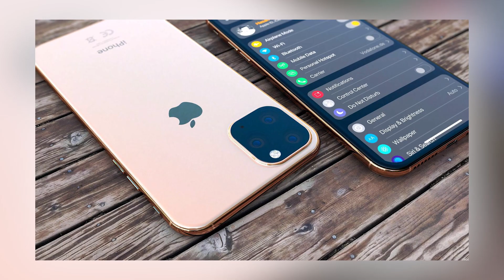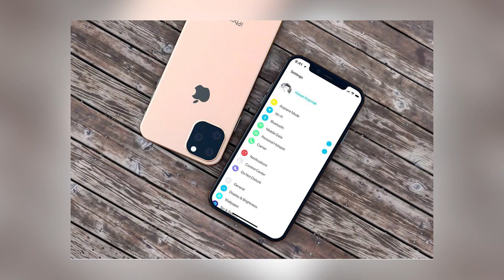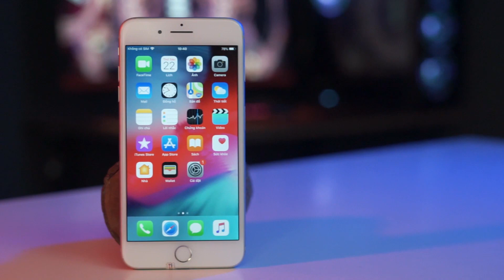iPhone 2019 tăng giá, hàng xách tay không được bảo hành ! FOXCONN bán nhà máy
iPhone sắp sửa trở thành “vật thế thân” trong cuộc chiến thương mại của Tổng thống Trump với Trung Quốc. Cụ thể, Mỹ sẽ bắt đầu tính thuế 10% đối với iPhone, iPad và các thiết bị khác nhập khẩu từ Trung Quốc. , công ty Foxconn đang có ý định rao bán nhà máy sản xuất màn hình LCD trị giá 8,8 tỷ USD tại Trung Quốc Trong khi công ty con Sharp thuộc tập đoàn Đài Loan chuẩn bị chuyển bớt sản xuất sang Việt Nam. Tất cả là vì đám mây u ám mang tên chiến tranh thương mại do ông Trump phát động.